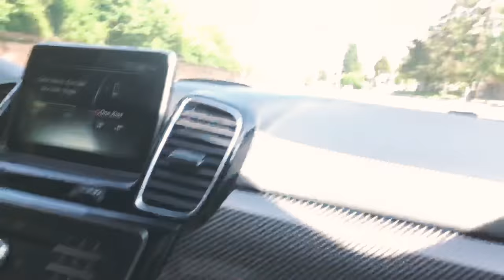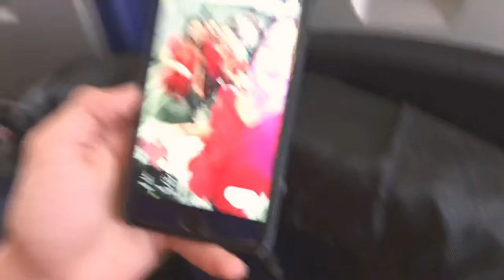Guadalajara,Spain 🇪🇸 / Bts ...Part one (stay tuned for the second part ✨)